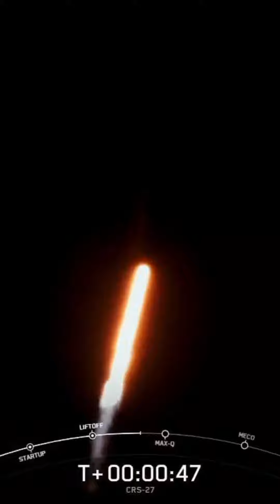SpaceX Crew-6 lifted off aboard the Crew Dragon Endeavour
This is a channel that aggregates short and long clips about everything on our earth.
It includes people, animals, plants and nature on earth.